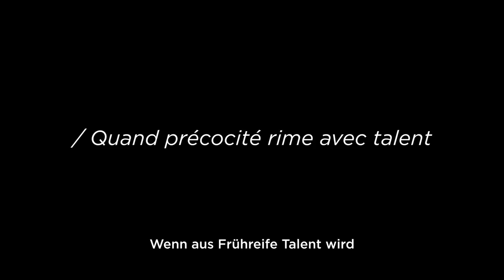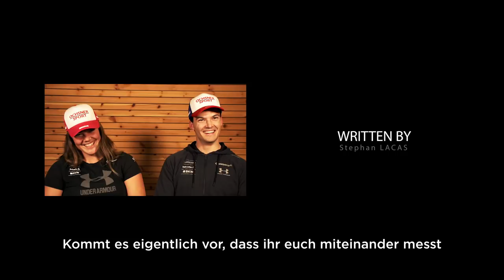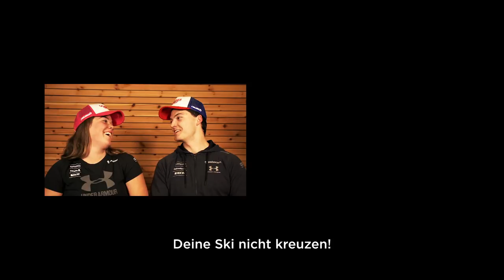(DE) ROSSIGNOL Web Story Band Of Heroes | Season 4 Episode 2: MÉLANIE UND LOÏC MEILLARD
MÉLANIE UND LOIC MEILLARD, DAS GLÜCK LIEGT IM SKIFAHREN.
Die nächsten Größen im Skisport kommen aus der Schweiz, stecken voller Talent und … sind Geschwister. Hinter ihrer ungehörigen Frühreife offenbaren Mélanie und Loic Meillard jedoch einen sehr spielerischen und einzigartigen Ansatz, Wettkämpfe anzugehen. Dieser drückt sich vielmehr in der Liebe zum Skifahren und einer großen Portion Lebensfreude aus als in dem Erstreben nach Bestzeiten. Eine wunderschöne Familiengeschichte, in der Skifahren als Hochleistungssport auf eine andere Art und Weise gelebt wird.
Vidéo by Snow Stories